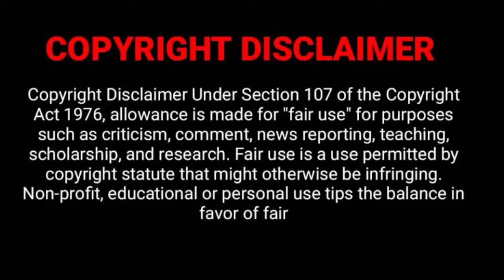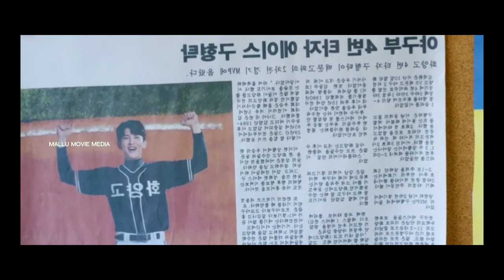Be My Boyfriend💕 part 5 | Malayalam Explanation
𝓦𝓮𝓵𝓬𝓸𝓶𝓮 𝓽𝓸 DRAMA HUBS